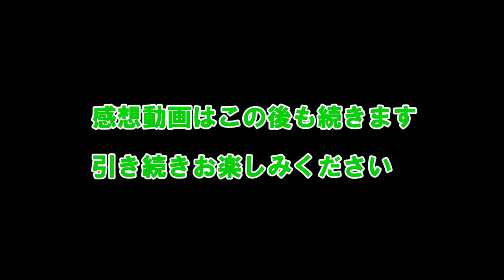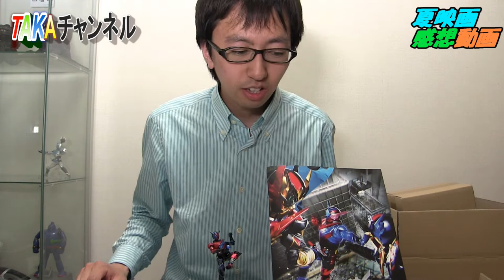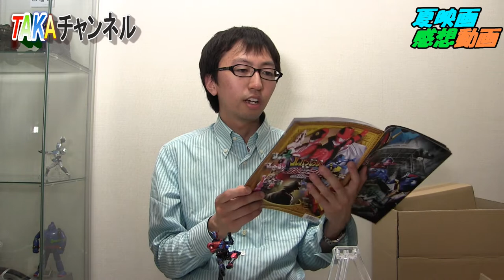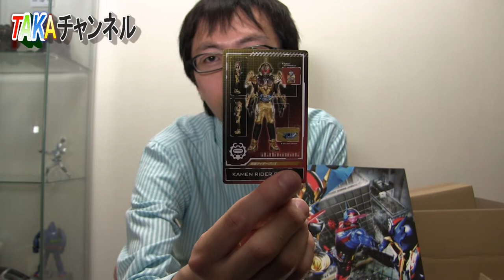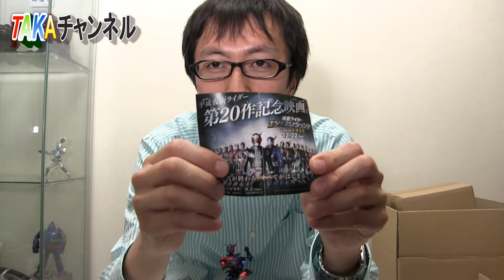報告&夏映画感想動画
Canon　iVIS HF G20